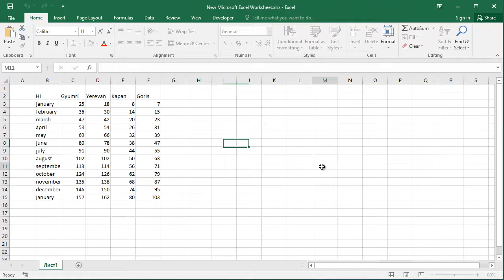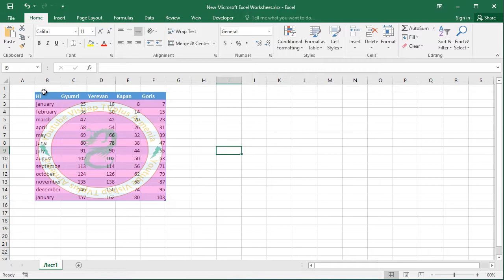How to create a table with a background picture in Excel